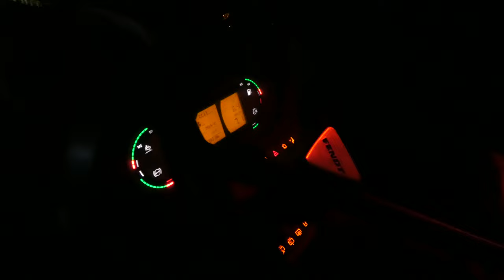Der große Jahresrückblick 2021 / Von der Saat bis zur Ernte / + Sound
Hof Anders aus Friedensthal

Hof Wehde aus Steinrade

Hof Leise aus Neu Duvenstedt

Hof Lage aus Großkönigsförde

Hof Sievers aus Hohn

Hof Rohwer aus Brammer

Lohnunternehmen Klaus Krabbenhöft aus Westerrönfeld

Lohnunternehmen J. Joost aus Schuby